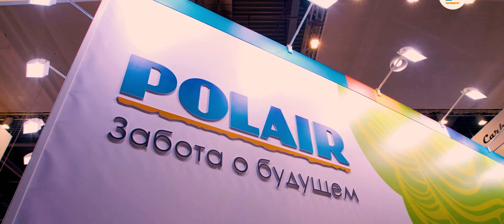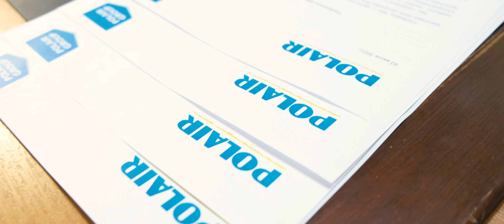Заводу Polair 30 лет! Команда Росхолод поздравляет!!!